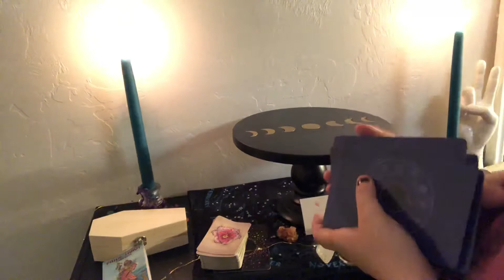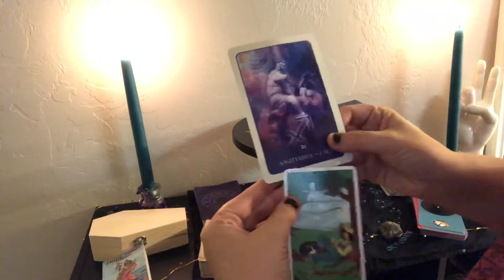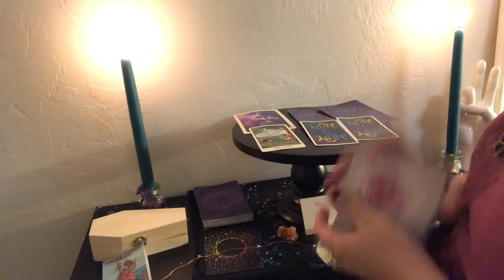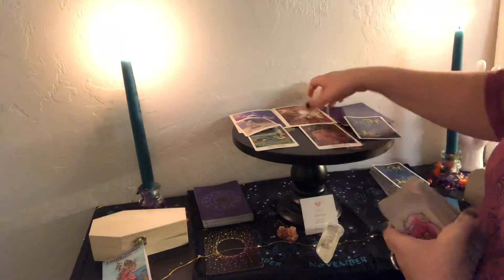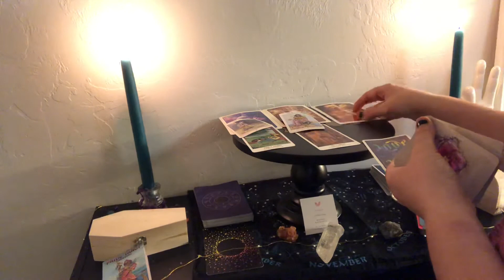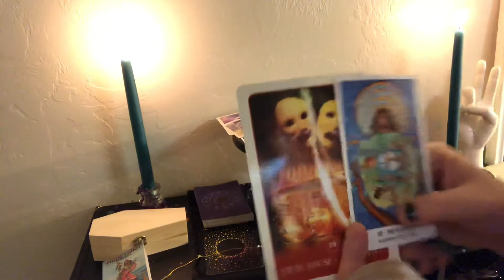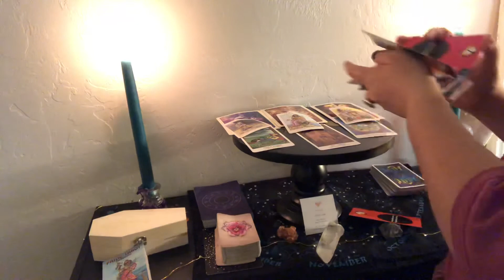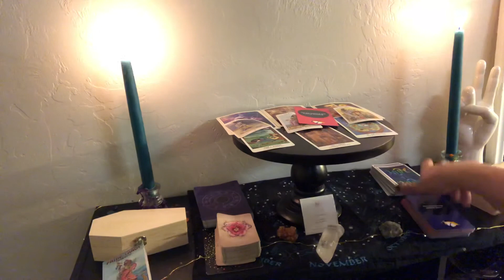PISCES daily tarot message